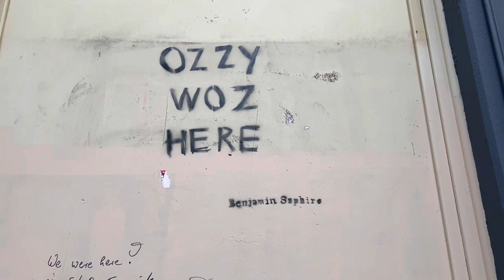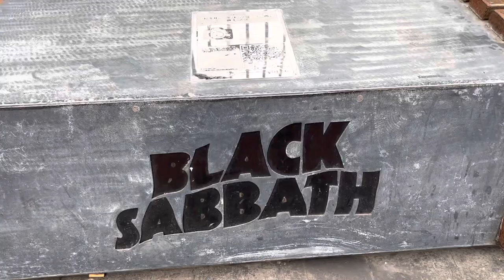Visiting the Black Sabbath Bridge in Birmingham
Firewind is currently on tour and while visiting Birmingham me, Petros and Mate from Beast in Black walked over to the Black Sabbath bridge